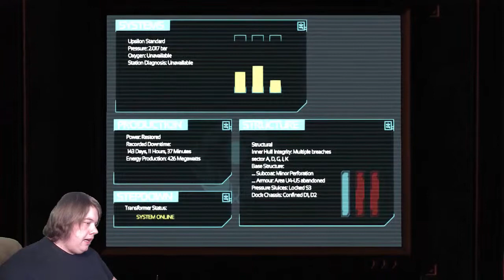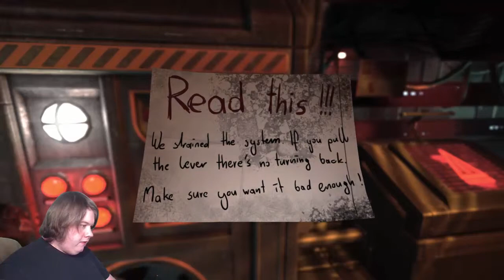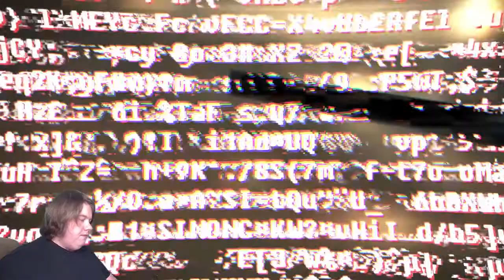WHAT THE HECK IS THAT THING? |Soma Pt.2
We Broke out! AND WE HAVE A SWIM SUIT!